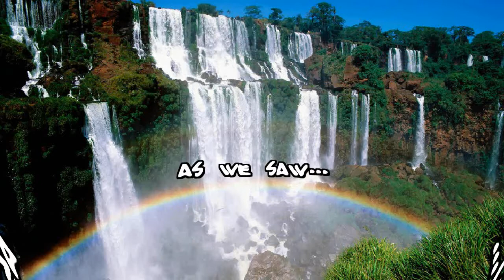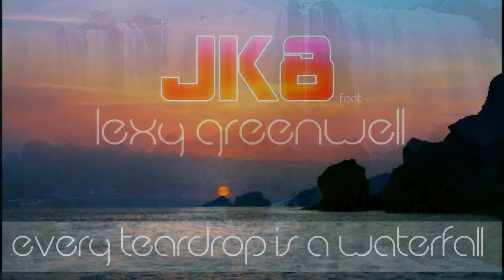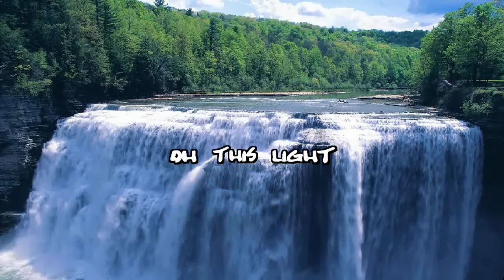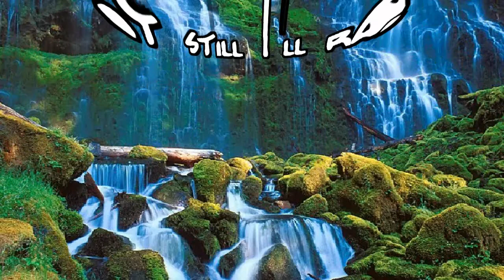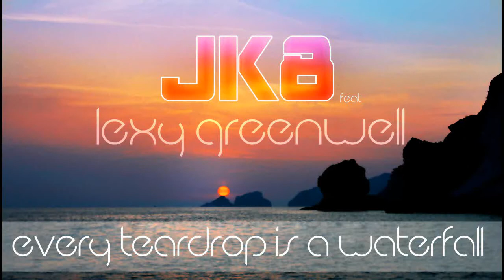JK8 feat. Lexy Greenwell - Every teardrop is a waterfall (Coldplay) (House Remix 2012) HD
Music video by JK8 ft. Lexy Greenwell performing "Every teardrop is a waterfall - Remix". This label copy information is the subject of copyright protection.